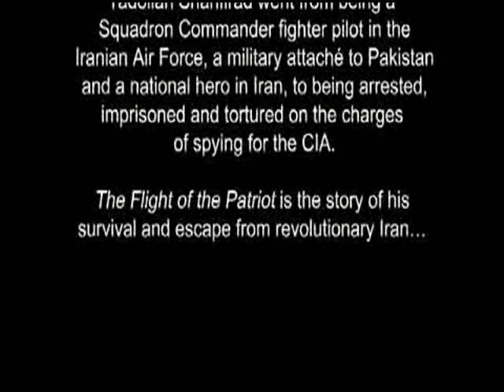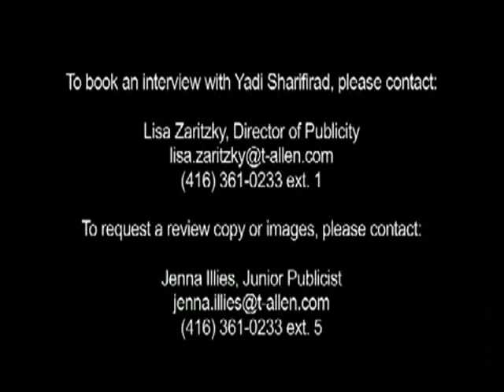Yadollah Sharifirad - The Flight of the Patriot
Author Yadollah Sharifirad talks about his upcoming book, The Flight of the Patriot.

The Flight of the Patriot is the riveting account of an Iranian fighter pilot's daring escape to Canada from revolutionary Iran. It publishes May 15, 2010.